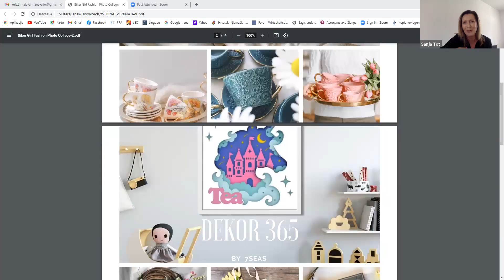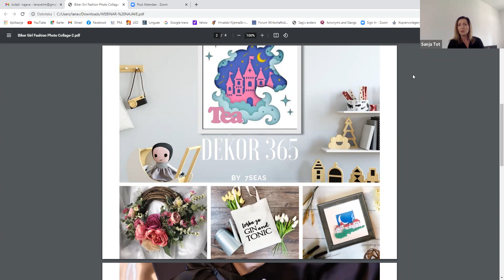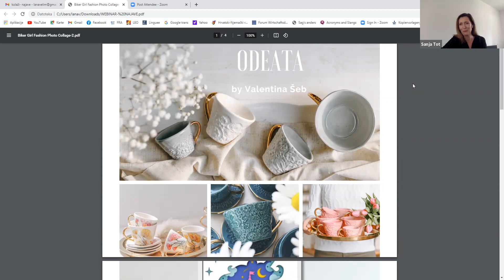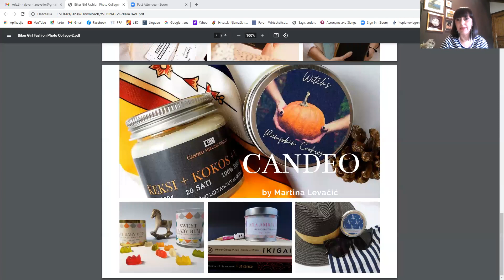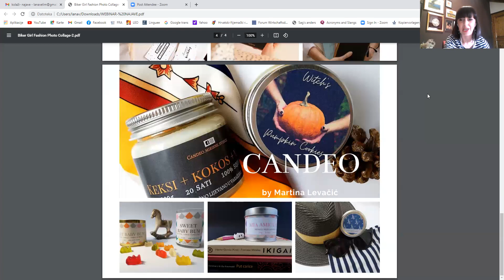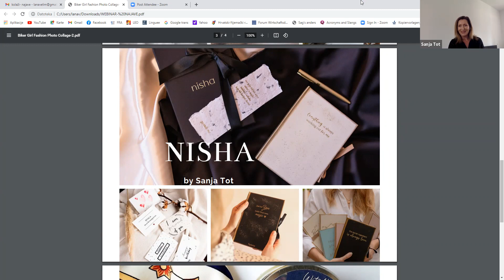Kako iz hobija napraviti posao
Akademija za poduzetništvo
webinar